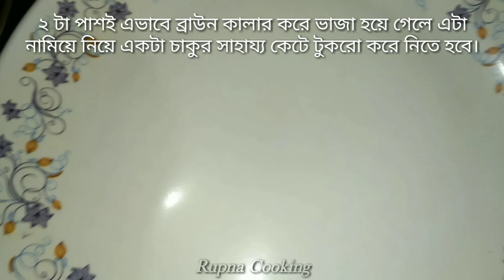বাড়িতে মাছ মাংস না থাকলে বানিয়ে নিতে পারেন মসুর ডাল ও ডিম দিয়ে এই টেস্টি রেসিপিটি।Rupna Cooking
বাড়িতে মাছ মাংস না থাকলে বানিয়ে নিতে পারেন মসুর ডাল ও ডিম দিয়ে এই টেস্টি রেসিপিটি।.

আশা করছি আমার আজকের রেসিপিটি আপনাদের কাছে ভালো লেগেছে।যদি আমার এই রেসিপিটি আপনাদের কাছে ভালো লেগে থাকে তাহলে‌ এই রকম আরো অনেক মজার মজার সব রেসিপি পেতে প্লিজ আমার চ্যানেলটি সাবস্ক্রাইব করবেন লাইক আর শেয়ার করবেন।পরবর্তী রেসিপির নোটিফিকেশন পেতে পাশে থাকা বেল আইকনে ক্লিক করুন।

🔘Join Us On:
___রেসিপিটি নিয়ে কোন প্রশ্ন থাকলে আমাদেরকে ফেসবুক পেজে জানাতে পারেন।

___আপনি রেসিপি বানিয়ে রেসিপিটির ফোটো বা ভিডিও আমাদের রান্না-বান্না গ্রুপে শেয়ার করতে পারেন।

®_©...Thanks For Whicing My Video...®_©